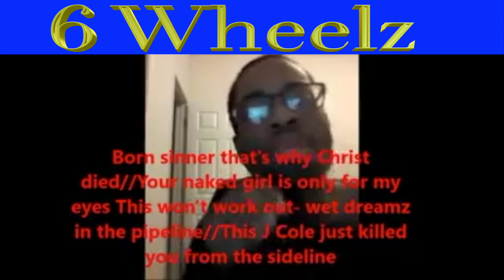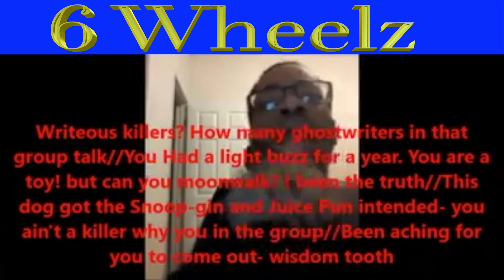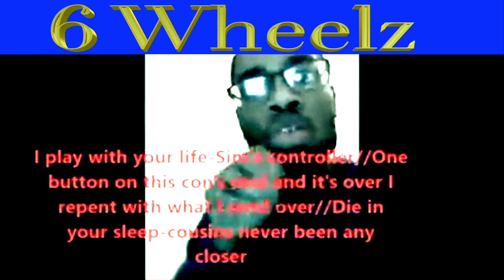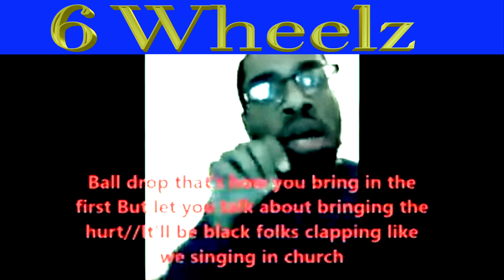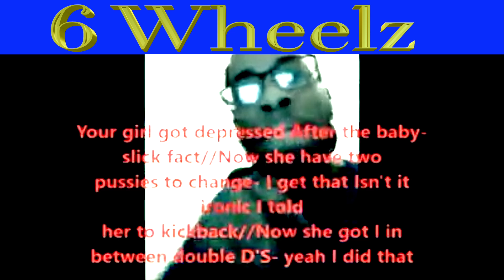J- Slick vs 6 Wheelz | Virtual Fight | Spitchabarz | Online Battle Rap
Two of the best battlers on the Facebook Circuit ... Slick and 6 wheelz go punch for punch!!

Punchlines for days in this classic two round bout .. who will survive?